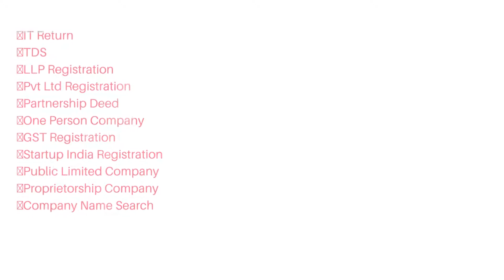GST Registration Online at ₹1499 in 7 days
GST
GST Registration in India – How to Get Your Small Business GST Ready

GST stands for Goods and service tax. It is compulsory registration for all the business owners whose business exceed a total of Rs 40 Lakhs in turn over. For some of the North Eastern and hull states, the turnover is Rs 10 Lakh. So, if your business has more than the given turnover, you will have to apply for the GST process. Although, for some of the industry, it is mandatory to Register for GST number. If your business is carrying any of the transaction and if the company is running without proper GST, it will be against the law, and you will have to pay hefty penalties in such a case.

Which business needs GST?

Every business that falls under the following category needs to get the GST. If you do not get the GST registration for new business that is mentioned in the following category, then chances are very high that you might require to pay substantial penalties.
Agent off a supplier
   Input service Distributor
   Individuals paying taxes under the reverse charge mechanism
   Every e-commerce aggregator and supplier e-commerce aggregator
   People who are supplying information or having database access outside India, other than the registered taxable person
Documents to keep ready

Before getting your business ready for GST, certain documents are required to obtain a GST number. The papers are:

   PAN card of the applicant
   Aadhar card is necessary for identity proof
   You will need an incorporate certificate or any evidence of business registration
   You will need identity and address proof of all the promoters and director along with the photographs
   Address proof of the business place
 A cancelled cheque of your current account or you can also provide the bank account statement here.
   A digital signature is also needed
   Letter of Authorization/Board Resolution
Registration Process

GST registration for new business is an easy process, and it doesn’t consume much of your time. You can register for GST number online without having to go at the offices and wait in the large queue. The process is simple can be completed in easy steps.

There are two methods by which you can make your business GST ready. One is the manual method in which you will have to do all steps yourself. You can go to the official website of GST. There you will find a GST online registration form. Once you fill up the details, they will guide the further process where you will have to add all the documents. It is a very lengthy and time-consuming process if you do it in this particular way.

If you want to make things more comfortable and more convenient, you can only find an agent who will complete and handle the process. Here the entire process is handled by them starting from filling the GST online registration form to uploading all the documents. Here, you will have to fill the form and just add the documents that are required. In just a few days you will have a GST registered a business.

The critical aspect to note is that the procedure remains the same in both cases, although there is a very minute difference. You must note that in the second method everything is managed by the agent on your behalf. Whereas on the first one, you will have to do all the things by yourself and would require to wait until the GST is approved. Consequently, it is because of this reason, people often select the second method as it is more convenient and helps in getting the GST as soon as possible.

ARN

Once you have completed the registration process using any of the methods. You will get an Application Receipt Number called ARN before you get the actual GST number and the GST certificate. Please note this number down until the GST process is fully completed. It may be asked in the future just in case something goes wrong.